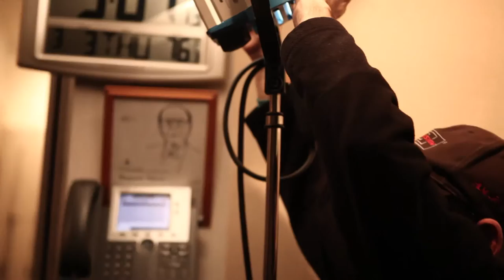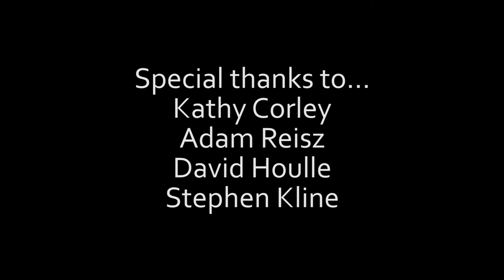Grips A Behind the Scenes Look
A documentary I made for class. It's about the filmmaker position on a set called a, Grip, who they are, what they do, etc...
This is my first attempt at a documentary out of Webster University. Let me know what you think!